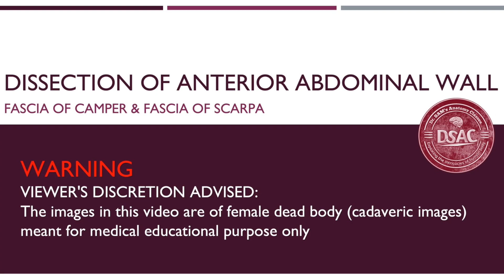Dissection of supraspinatus muscle by Dr. SAM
Supraspinatus muscle anatomy
Dissection of supraspinatus muscle
Gross anatomy of supraspinatus muscle
Dissection of cadaver
Dissection videos

0:00 Welcome to Dr. SAM's Anatomy Classes
0:17 Suprascapular nerve
1:01 Origin of supraspinatus muscle
1:35 Insertion of supraspinatus muscle
2:02 Action of supraspinatus muscle
2:40 Anatomy lectures by Azmi Sir

By
Dr. SAM
Anatomy Professor

For daily Anatomy MCQs join my Facebook group “Dr. SAM’s Anatomy Classes”

For daily Anatomy MCQs join my Instagram group “Dr. SAM’s Anatomy Classes”